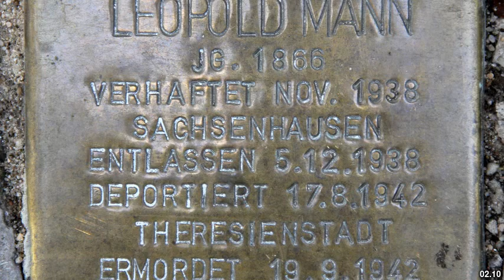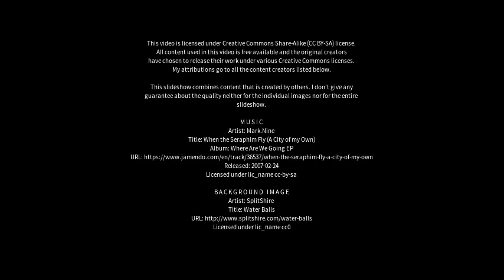Best places to visit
Best places to visit - Leopold (Australia) Best places to visit - Slideshows from all over the world - City trips, nature pictures, etc.